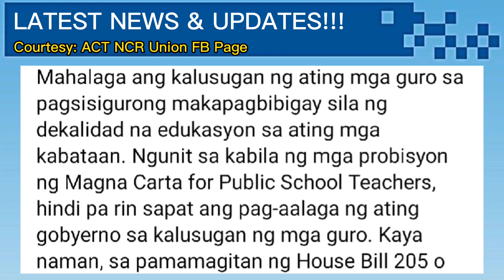HB 205 PARA SA MGA GURO, ISINUSULONG SA KONGRESO! MGA KAPAKINABANGAN SA HOUSE BILL, ALAMIN!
Courtesy: ACT Party List Facebook Page